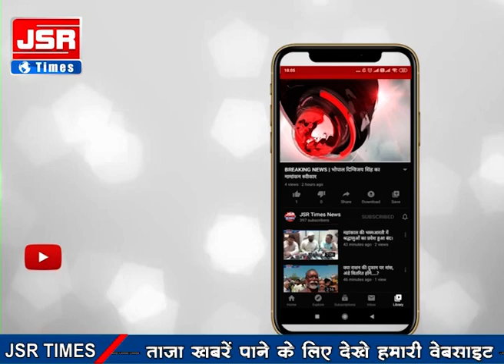लोकसभा निर्वाचन आचार संहिता लागू होते ही आबकारी दल की बड़ी कार्रवाई, भारी मात्रा में अवैध शराब जब्त।